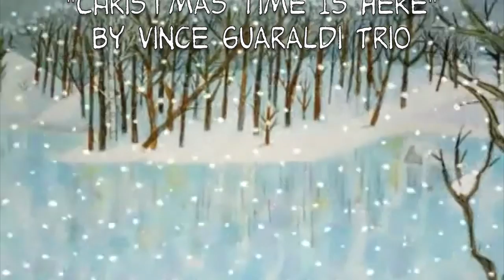A Charlie Brown Sermon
A sermon preached as part of an Advent series titled "The Characters of Christmas" at Benson Baptist Church in Benson, NC.